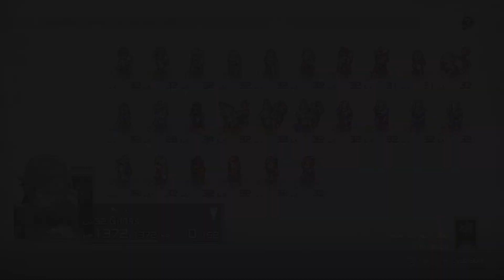Tactics Ogre: Reborn Walkthrough Lawful Chapter 4 Part 13: Andoras the dark kn ight (Tzorious Field)